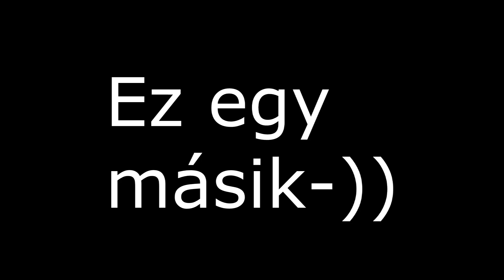23 videó előzetes